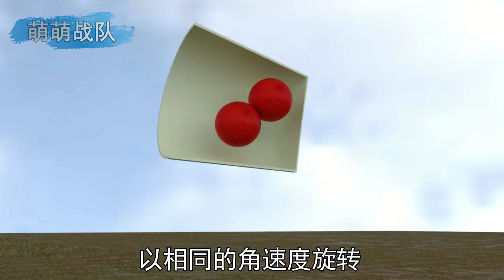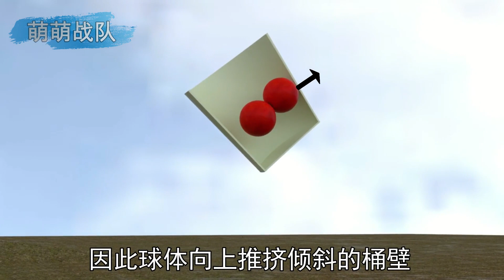把一桶西红柿扔起来，在空中自动装车让空桶落地，这该如何做到？【萌萌战队】